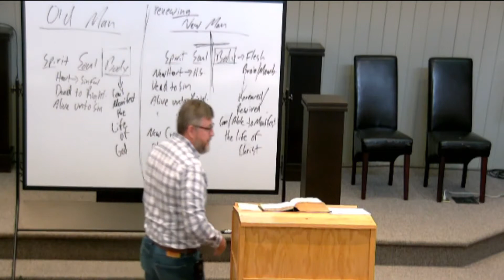5) Romans 8 The Hope of the Spirit Des Strydom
Grace Life Bible Church   Fall Conference